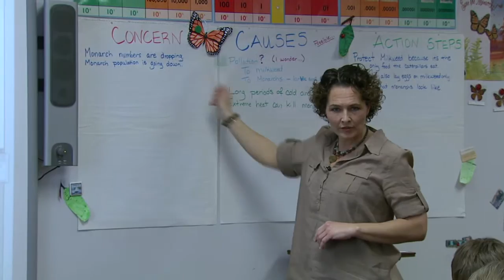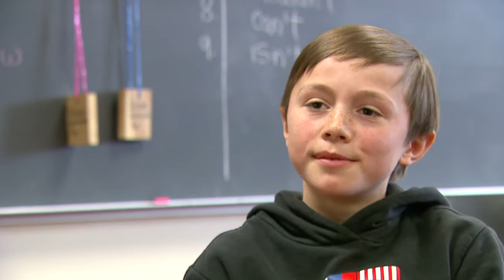Saving the Monarch Butterfly: Youth and Education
The youth of today are our conservation leaders of tomorrow.   As Kim Betton reports, a 4th grade teacher in Mahtomedi, Minnesota educates students about the importance of monarchs and efforts to save the beautiful butterfly that’s on a critical decline.